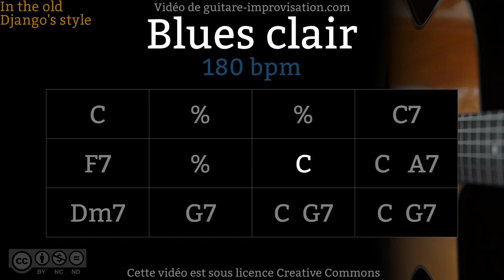Blues Clair / C Blues (180 bpm) - Gypsy jazz Backing track / Jazz manouche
If this Blues Clair Play-along helped you getting better please donate
Si ce Backing Track de Blues Clair vous a aidé à progresser pensez à soutenir mon travail en faisant un don